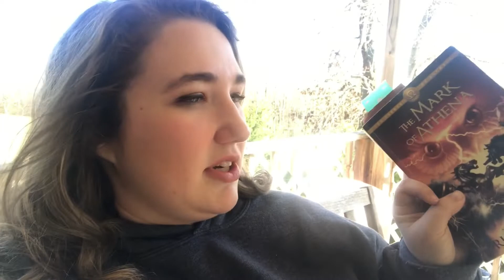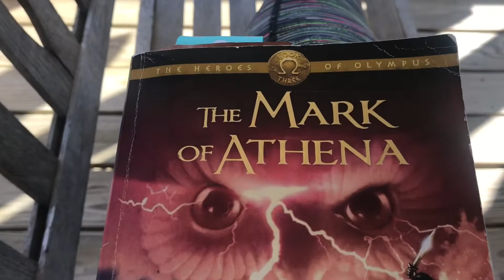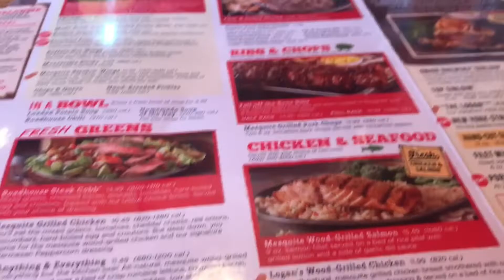Birthday week vlog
I am now 18. I can’t believe it. It was a fun week full a memorable moments that I will never forget. I wanted to make this video and bring you along for my 18th birthday. I hope you enjoy.

Also just wanted to let you all know that I’m going to try and upload ever Tuesday now. I feel this will not only be good for me but for my channel as well. Thank you for all the love that you have shown me. It is truly a blessing.